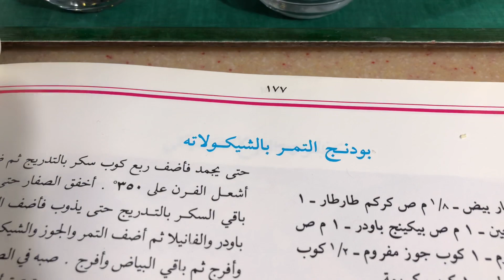بودنج التمر بالشيكولاته ساخن يذوب في الفم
اربع صفار بيض
اربع بياض بيض
ثلاث ارباع كوب سكر
ملعقة فانيلا
ملعقة اكل مليانه طحين
ثلث ملعقه صغيره كريم تارتار
ملعقه صغيره بيكنج باودر
كوب جوز مفروم
كوب تمر مقطع
نص كوب شيكولاته سيمي سويت شوكليت الشيكولاته الصغيره شبه محلاه خاصه للخبز
كوب كريمة خفق سايله تخفق نص خفق يكون قوامها قابل للصب وليس جامد مع رشة فانيلا